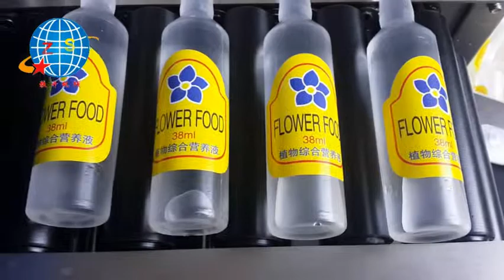精油小圆瓶贴商标机械 修改液自动贴标机 唇彩贴标签机 园艺花肥瓶贴标签机 液体化肥瓶贴商标机 管子贴标签机